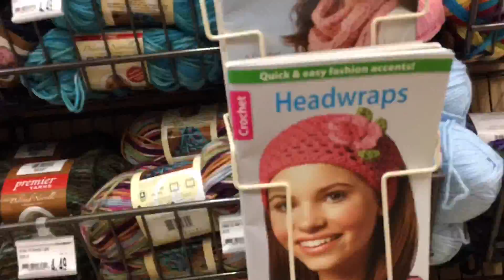Vlog 23: Not In The Trunk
Started the day as usual, watching all my subs on Youtube first. Then try to figure out the day. We drove everywhere... Link to the Grace Helbig video i spoke of below. thank you all so much for filling in your free time with this vlog, i know you have better things to do!